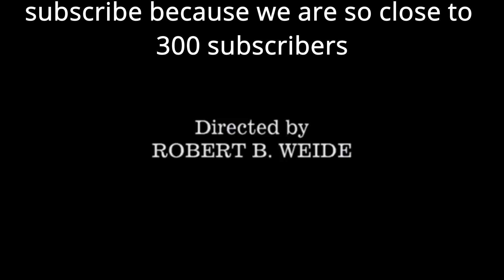Minecraft but i am a cat…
In this video, I play Minecraft but I am different mobs that I can change to after I kill them. Will I be able to beat Minecraft watch to find out.